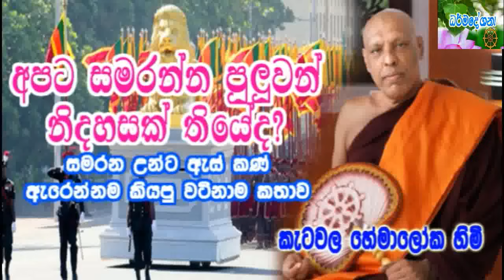අපට සමරන්න පුලුවන් නිදහසක් තියේද? ketawala hemaloka himi bana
සමරන උන්ට ඇස් කණ් ඇරෙන්නම කියපු වටිනාම කතාව.
ketawala hemaloka himi dharma deshana
sri lanka independence day